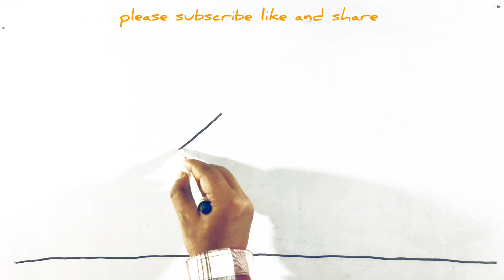Easy Landscape drawing|How to draw easy Landscape drawing|Landscape sketch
You're Queries -

How to draw easy landscape

how to draw easy landscape painting

how to draw easy landscape drawing

how to draw easy landscape with watercolor

how to draw easy landscape with pencil colour

how to draw easy landscape tutorial

how to draw easy landscape painting acrylic painting tutorial

how to draw easy landscape photoshop tutorial beginners how to draw easy landscape with oil pastels

how to draw easy landscape with pencil shading

how to draw easy landscape with pencil

easy landscape drawing with watercolor

easy landscape drawing with oil pastels

easy landscape drawing with pencil colour

easy landscape drawing for beginners

easy landscape drawing with pencil

easy landscape drawing with poster colours

easy landscape drawing with crayons

easy landscape drawing with acrylic paint

easy landscape drawing shading

landscape sketch

landscape sketch drawing

landscape sketch for beginners

landscape sketch easy

landscape sketch tutorial

landscape sketch with pencil

landscape sketch colour

landscape sketch step by step

landscape sketch painting

landscape sketch drawing easy

landscape sketch with pen
landscape

landscape drawing

landscape watercolor

landscape artist of the year 2023

landscape of the soul class 11

landscape painting

landscape mode in mobile

landscape drawing easy beautiful N

landscape song